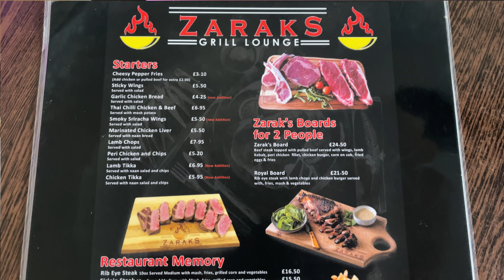Best STEAK HOUSE In Oldham?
Hey guys welcome to my Best STEAK HOUSE In Oldham? video!

- Restaurant reviews
- Takeaway reviews
- Food tours all over the world
- Food challenges